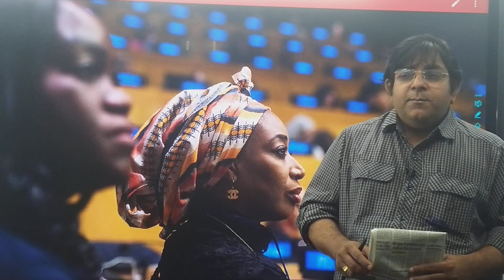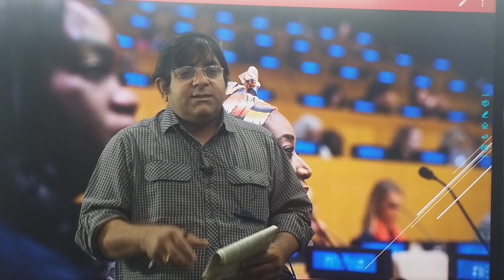BA HONOURS NEW SYLLABUS || 2023-24 Bihar University New Syllabus for BA Honours